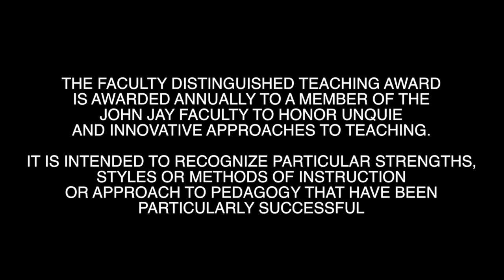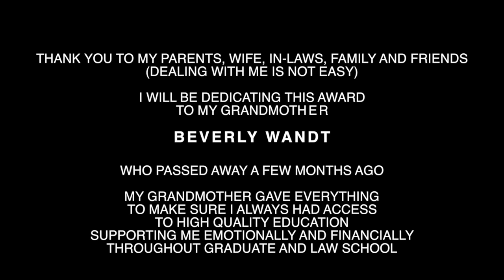Faculty Distinguished Teaching Award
I was just notified I have been selected to receive the John Jay College of Criminal Justice Faculty Distinguished Teaching Award for 2014. Here is my initial response.